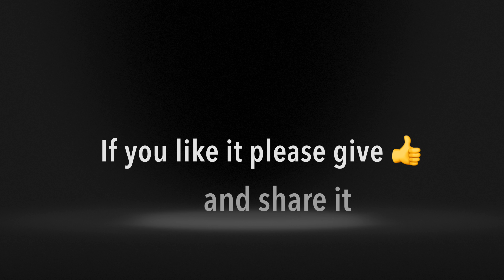Samsung Galaxy S Duos S7580 Screen Replacement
Samsung S7580 disassembly reassembly.
Galaxy 7580 touch screen repair.
Samsung Trend Plus disassembly.